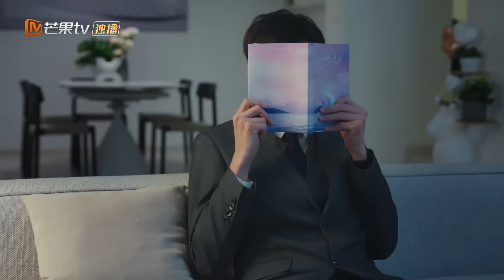ENG SUB 加长版《我亲爱的白月光》EP02：费总#陈鑫海 和 宋昭艺 签署秘密协定开启同居生活？🌙Moonlight｜MangoTV Drama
🌙月色背面，我在爱你。

🌙演员
柯颖/陈鑫海/宋昭艺/李柏言/佟亮

🌙简介
替身演员苏筱筱（柯颖 饰）为了帮助明星方敏（宋昭艺 饰）摆脱费铭轩（陈鑫海 饰）而刻意接近，试图拿到他犯错的证据逼迫他离开，并与其上演了一场经典错爱戏份，殊不知这竟是苏筱筱男友唐宋（李柏言 饰）的一场阴谋。原来唐宋一直游走在苏筱筱和方敏之间，欺骗着两个女人的感情，意图利用苏筱筱扳倒费铭轩，一场“计中计”悄然上演。在费铭轩的帮助下，苏筱筱认清了唐宋的真面目，揭露了他的阴谋……假戏真爱最后在一场场的戏剧里，找到属于自己的调色盘。